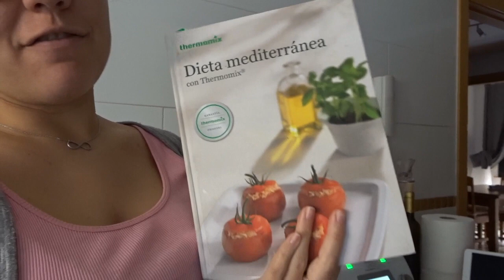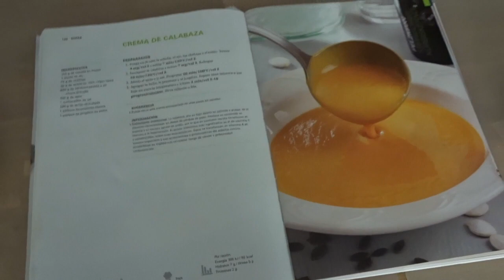-VLOG 109- Siento cosas + cambio de look + tormentazo!!